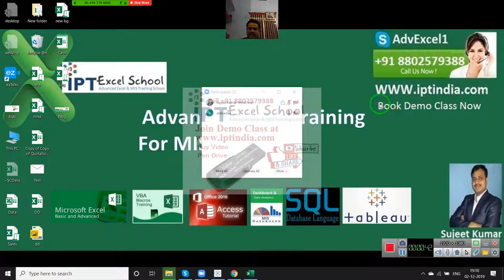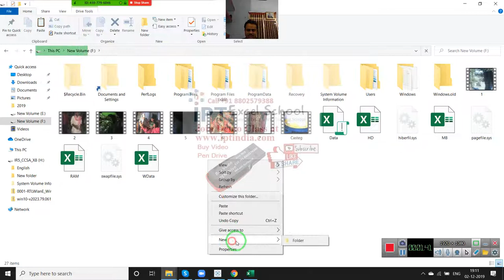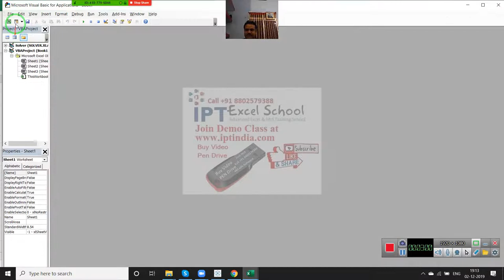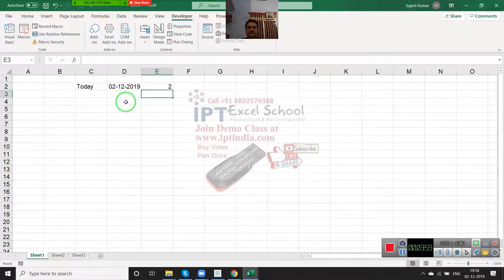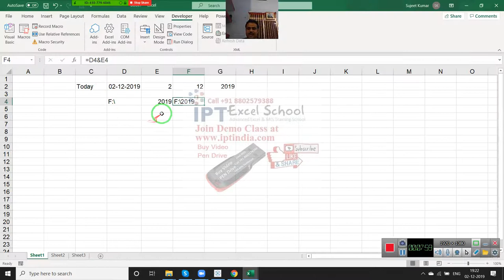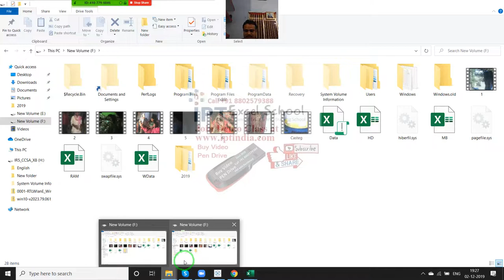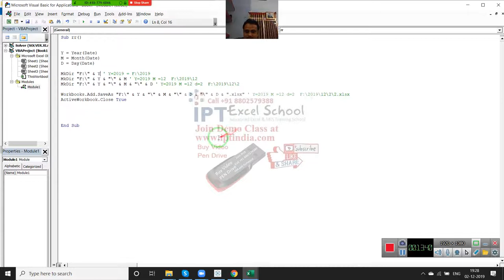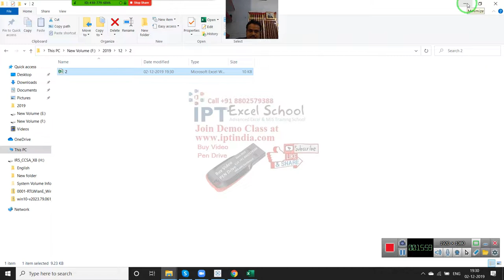VBA Macros Programming in hindi